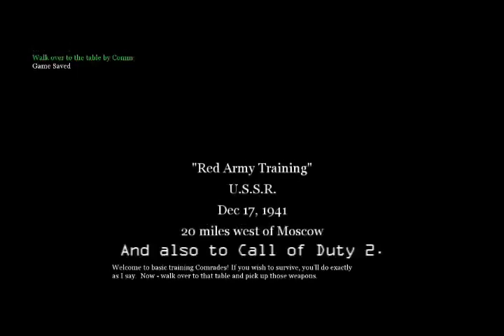Call of Duty 2 - Red Army Training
here's that bad idea I talked about
it's not even at its worst yet though